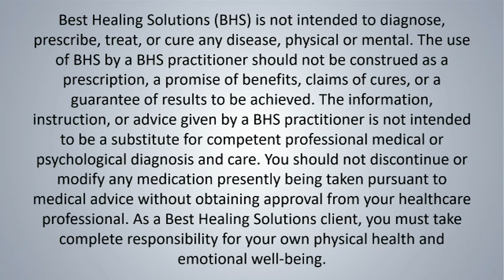Should You Consider Intermittent Fasting? | Best Healing Solutions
Learn 4 ways intermittent fasting can support your health and age better with Best Healing Solutions Educator, Dr Jenny Sechler. Watch for webinars on relevant topics created by Dr Jenny several times throughout the year.

Best Healing Solutions is an energy healing system that rapidly uncovers one’s blocks to healing from any physical, emotional, relational, mental or spiritual issue and puts the body into a profound healing state, as intended for the body. Our practitioners have a combined 220 years of experience as healers resulting in thousands of changed lives around the world.